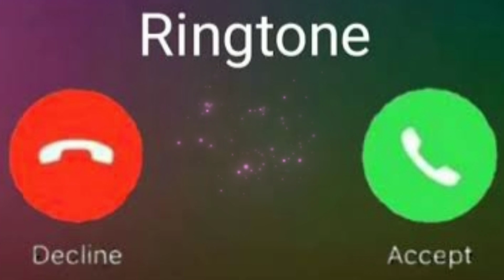Latest 2020 Ringtone | New 2020 Ringtone | Romantic Ringtone | Lovely Music